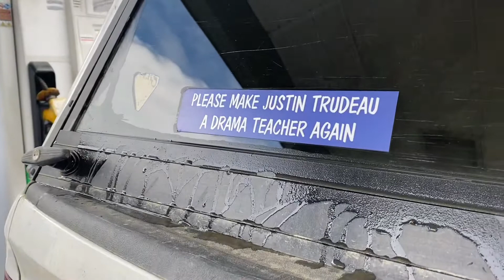FoxyTheFearless Update + Sunday Shoutout - VLOG 687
VLOGDATE 687 - April 10/2022 - SUNDAY

I’d love to hear from you in the comments